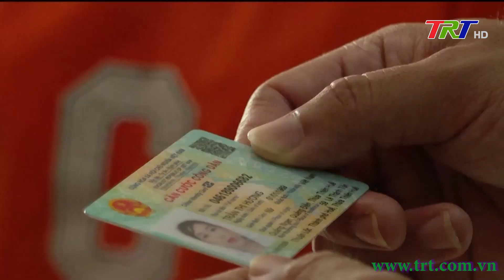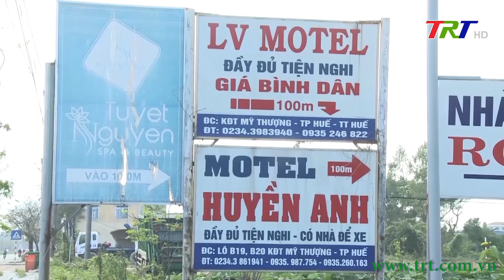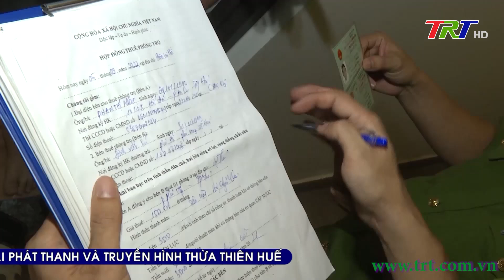TP Huế nỗ lực chuyển hóa các địa bàn phức tạp